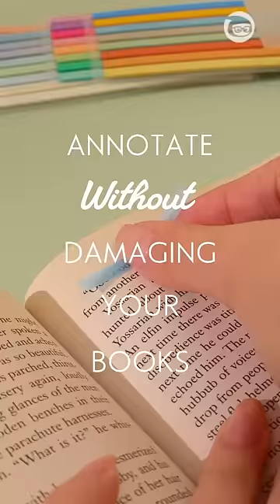Easy Way to Annotate Your Books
How to annotate your books and journals WITHOUT permanently damaging them! You can use these Iconic Index Highlighter Sticky Notes to easily highlight text AND reuse them!

Talk about a game changer ✨